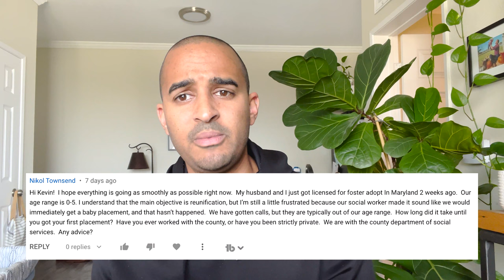I'm Answering Questions About Foster Care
Answering Questions About Foster Care: Thank you everyone for all the questions. This was a great video to make! I love my vlogs but just getting to sit in front of the camera and answer questions about foster care is really a joy!

Music Licensing Codes:
ODDYCNTPGZ4LYZ0M
SDS0GXGTDXAGMQHY
8M6B7IZPSCXTAYFQ
GM1PXQCUIFCYEMZW